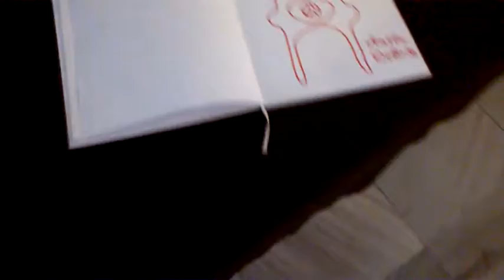DAMY RADĘ,GDY MAZUR ZA DORADZANIE NA STRONĘ PEPICZKÓW PRZEPĘDZIMY I PO LICHWIE!!!